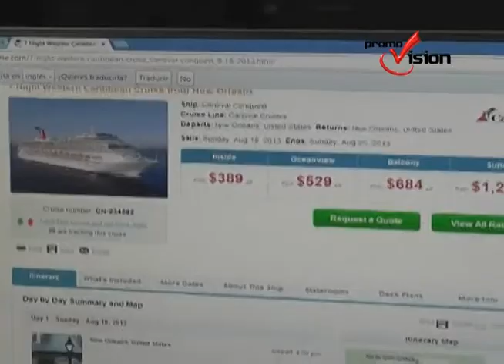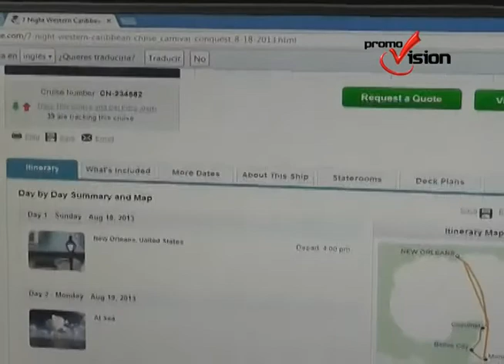Empresa promociona cruceros equivocados en una pagina de internet